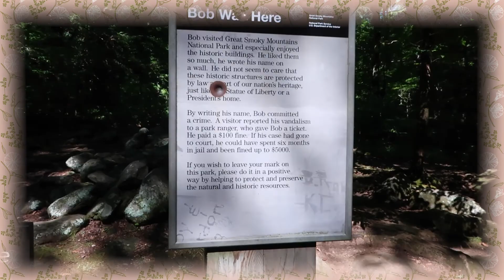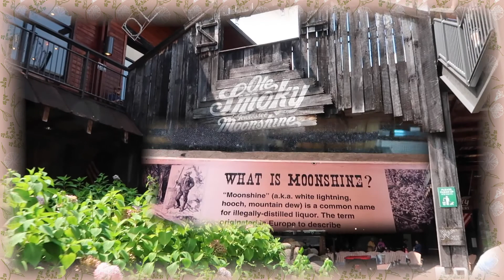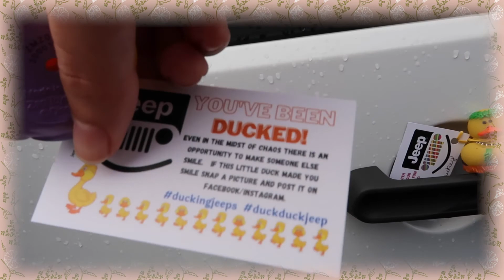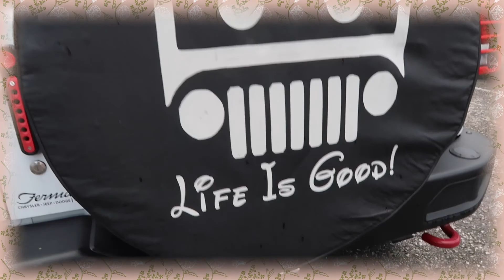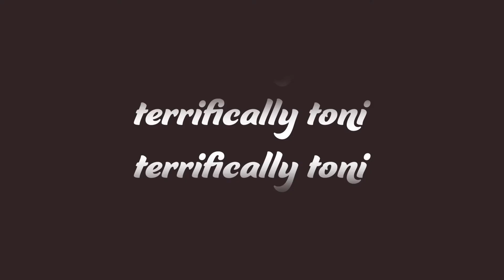MOUNTAINS + JEEP DUCKING ✨| Gatlinburg, Smokies, and First Night of Jeep Invasion | TN August Day 3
It's another day in the mountains! After spending the morning on another motor trail, my family and I headed into Gatlinburg for some snacks and shopping. After that, we went back into Pigeon Forge for the Jeep Invasion pre-party, and our Jeep got ducked for the very first time (and it was an Ariel duck)! It was an all-around great day that was filled with lots of adventure (and Squishmallows)!

have a terrific day! ☼